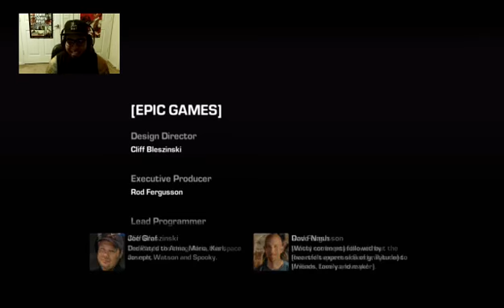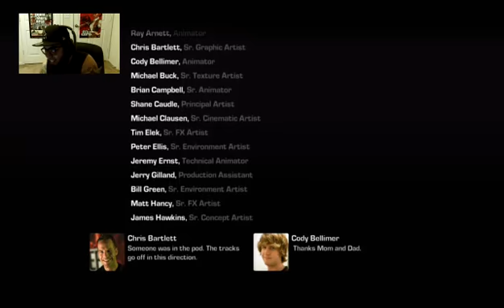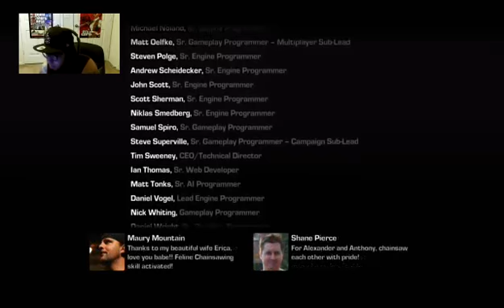Gears of War 3 Story Finale Ft G7 Games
Streaming the Finale of Gears of War 3 with G7 Games in the house!